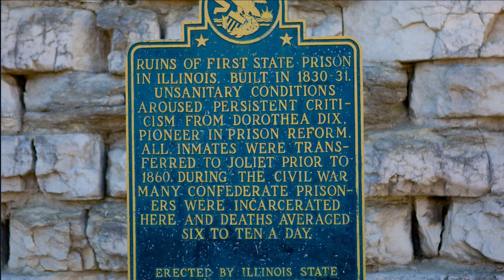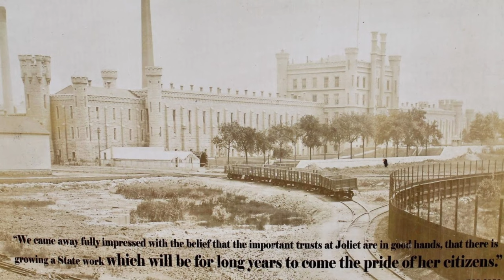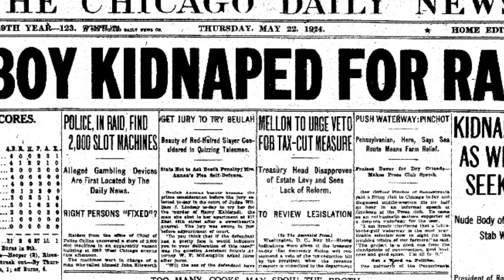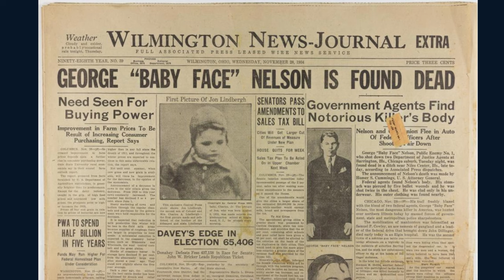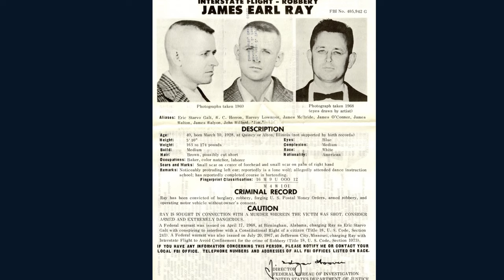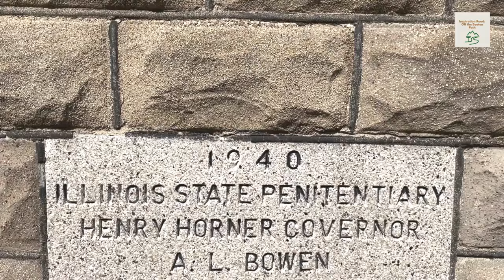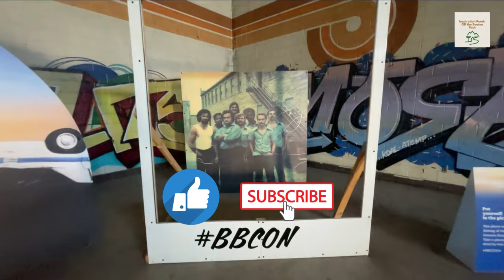Dark Secrets of Old Joliet Prison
Step into the eerie world of Old Joliet Prison, where we unlock its long-held secrets and chilling history. In this video, we venture beyond daylight, delving deep into the shadows of this abandoned penitentiary, once home to psychopaths and killers. Discover the untold truth as we expose obscure records, sinister experiments, bizarre escape attempts, and even the shocking link between Joliet and the assassination of Dr. Martin Luther King, Jr. The eerie environment of the prison, with its decaying cells, adds to the foreboding atmosphere of the tour. Join us as we walk through the haunting past of Old Joliet Prison and explore the stories of notorious inmates, including Baby Face Nelson, John Wayne Gacy, and more.

Timecodes:

0:00 Intro
1:00 Dystopian Beauty
2:07 Alton Prison
4:22 The Growing Turmoil Within
6:14 The Darkest Chapters
10:35 Infamous Inmates
15:17 End Of An Era